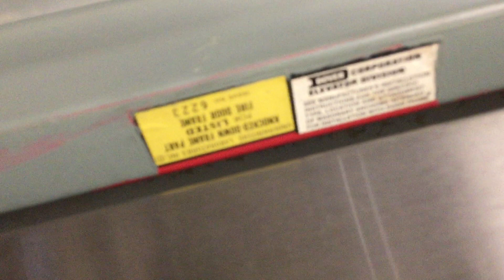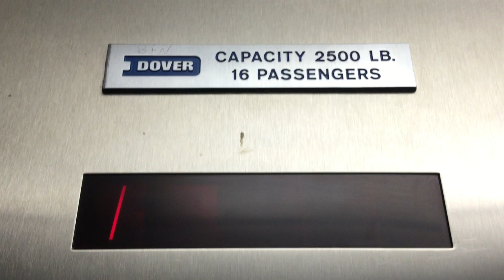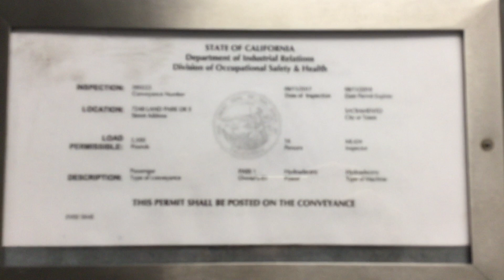Dover Traditional Hydraulic Elevator-7248 S Land Park Dr-Sacramento, CA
I was big tired when I filmed this so "OTIS Traditional" came out instead of Dover lmao. Basic office building elevator. This one has the rare indicator tho. Old video from 2015.